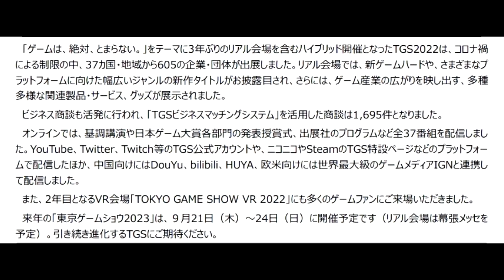TGS－125【恋来い温泉物語VR／美人コンパニオン／ULTRANOVA Entertainment】Tokyo Game Show 2023 東京ゲームショウ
2022年9月15～18日に千葉県の幕張メッセで開催された東京ゲームショウ2022